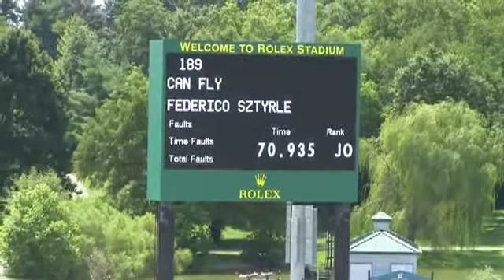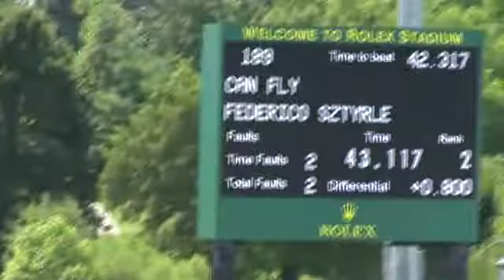Video of CAN FLY ridden by FEDERICO SZTYRLE from ShowNet!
CAN FLY ridden by FEDERICO SZTYRLE at Kentucky Summer Classic 2014.  This round is from class 426, OPEN JUMPER 1.30 m, II 2b and finished 11 of 68.